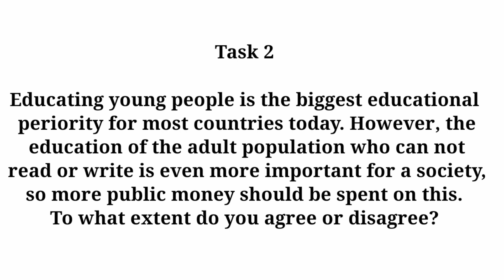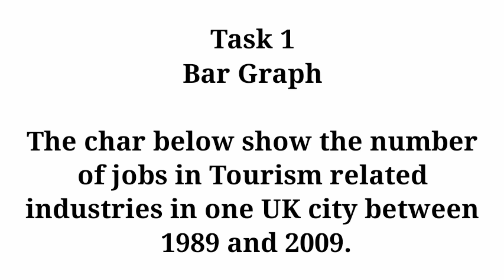26 March 2022 IELTS Real Exam Review | Morning slot | Academic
Hello everybody.

Here is 12 March 2022 IELTS Real Exam Writing of Morning slot with Answers 🗣️✍️

 @Sran IELTS